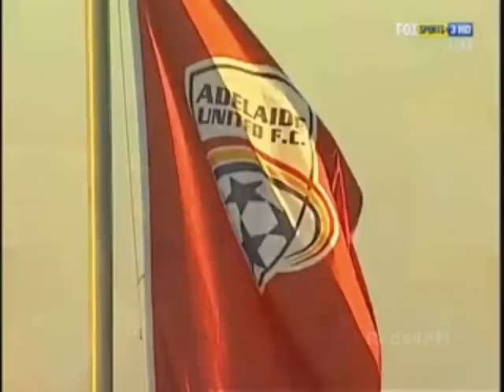Our Adelaide United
This video has a look at the current crop of Adelaide United players including the likes of Marcos Flores, Mathew Leckie, Sergio van Dijk, Travis Dodd, Fabian Barbiero, Cassio, Lucas Pantelis and Eugene Galekovic. A new era of Adelaide United has begun.